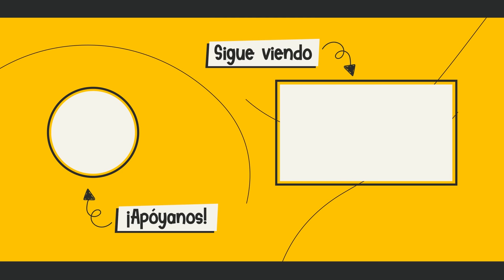Hablando con @Vardoc1 - Alérgicos a la Pala - CAP 15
Hoy hablamos con uno de los youtubers que iniciaron los gameplays en habla hispana, un hombre que nos marcó con sus frases icónicas mientras jugaba, el señor VARDOC, con mucho gusto accedió a hablar con nosotros de como es su vida fuera de internet y como fue esta trabajando dentro de esto que son las redes sociales, espero les guste este capitulo que esta muy entretenido.

Besos.